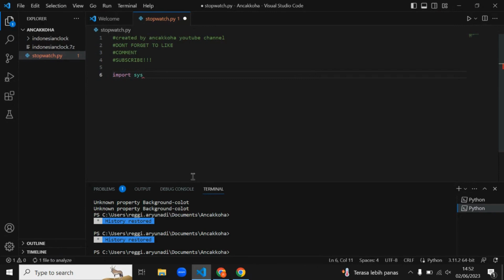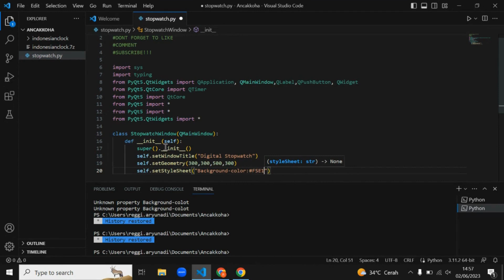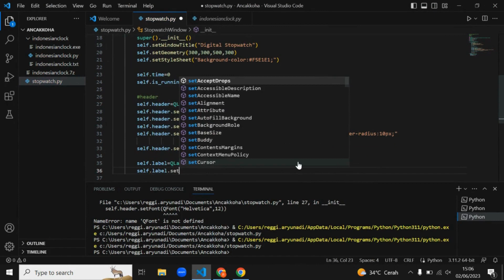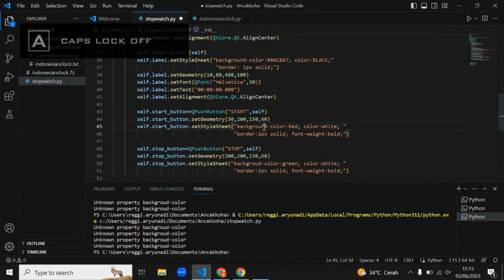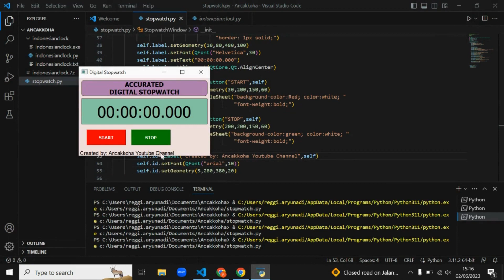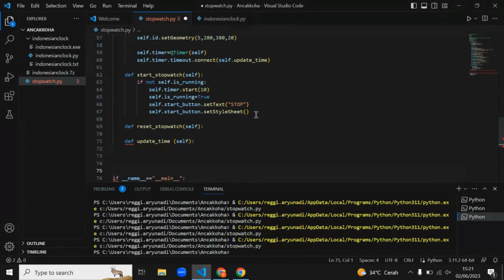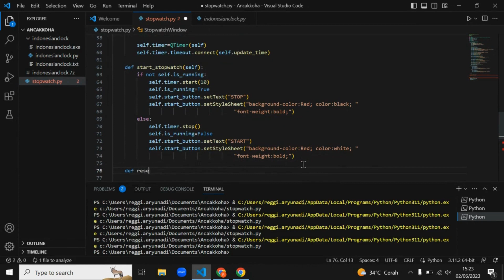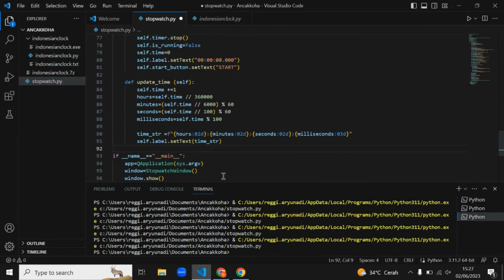Membuat Stopwatch dengan Python - Coding Python with Relaxing Music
Haloo Selamat datang lagi di Ancakkoha.

Pada video kali ini, kami membuat stopwatch digital

Salam Hangat,

Reggi A.